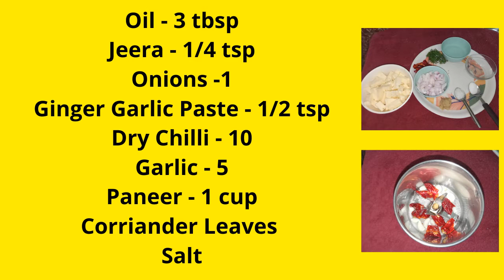Dry Chilli Paneer | Addapinch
Ingredients

Onions -1
Garlic - 5
Paneer - 1 cup
Corriander Leaves
Salt

Rice Recipes

Veg Recipes

Sweet Recipes

Cake Recipes

Quick Recipes

Snacks Recipes

Egg Recipes